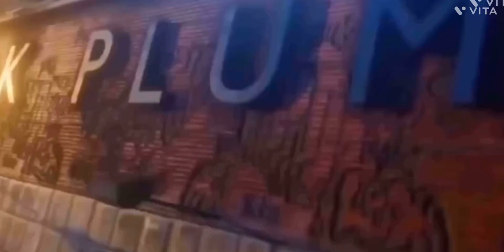GTA 6 OFFICIAL TRAILER